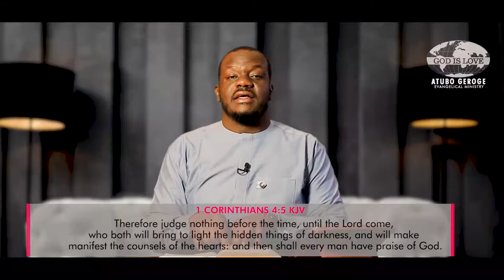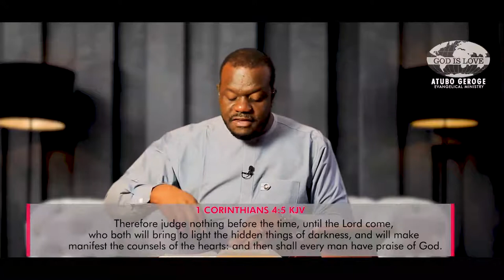Study Of The Book Of 1st Corinthians Part 17